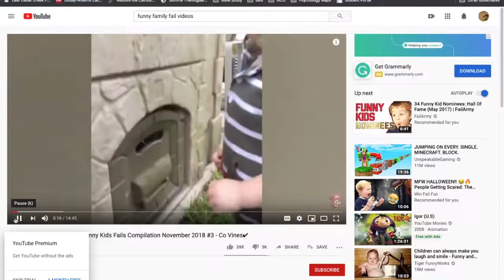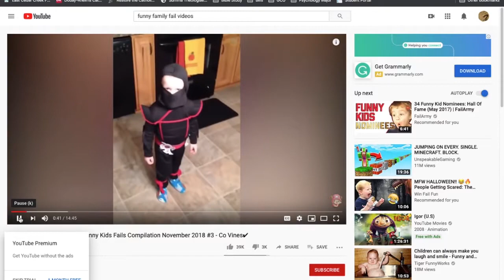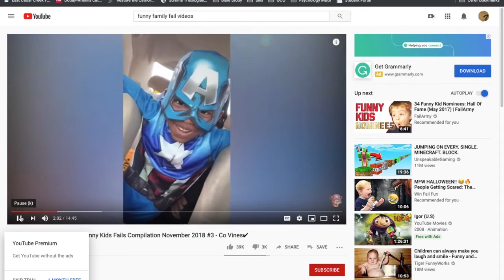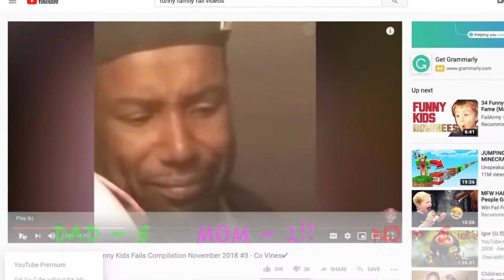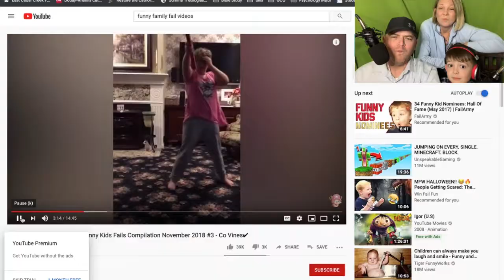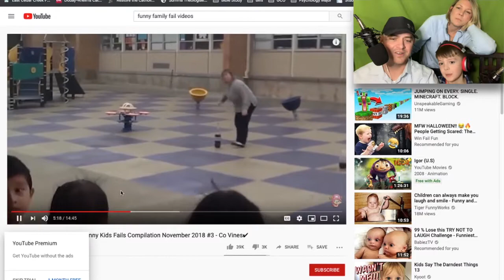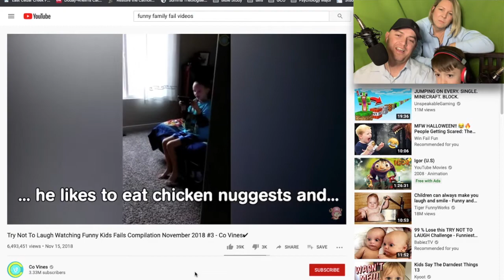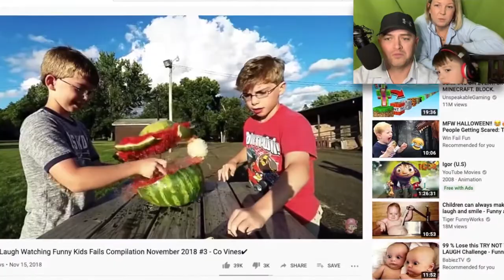Try Not to Laugh 1 - @DadCanLearn - Watch & React to CoVines Funny Fails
Laugh with us as we try not to laugh at one of the hilarious try not to laugh videos online.  We break away from Minecraft Content to enjoy laughing together.

to learn all about us.

- Don't forget - This channel is intended for the Parents/Guardians, in an attempt to encourage them to get actively involved in their children's lives - Kids, always get parent/guardian permission before watching any videos -

👨‍👦  Try Not To Laught 1 🌟 NJ and Dad 🎙 (& A SPECIAL SURPRISE GUEST!), take a step away from 🎮 Minecraft, to experience another one of NJ's 🖥 favorite things to do. Watch along with NJ, Dad, and a very special guest 👨‍👩‍👦 try not to laugh at some of the funniest clips online. Use our experience to develop your own path to reclaim the relationship with your kids that the world tries to steal - Share your experience with the community so we can all learn from each other's successes and failures -

The first step toward our goal of inspiring a new way for parents to connect with their kids, through this channel at first, then through an entire network of resources and entertainment.  We don't need to force them to play baseball, watch old reruns, or take tours of ghost towns.  All we need to do is learn what they love to do from the best teachers... the KID! As this channel grows, we will find more ways to connect with our kids.  Share your journey with us!

and learn all about us.
Share a video with someone and bring others to the community of reconnection.

The equipment we are currently using:
Zingyou Condenser Mic Bundle
Just Mixer M
Headphone Splitter